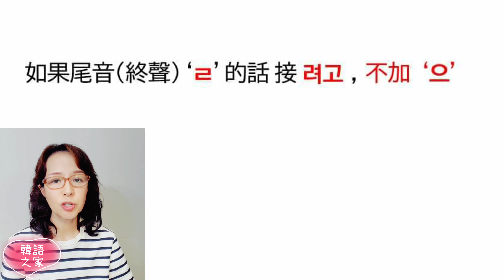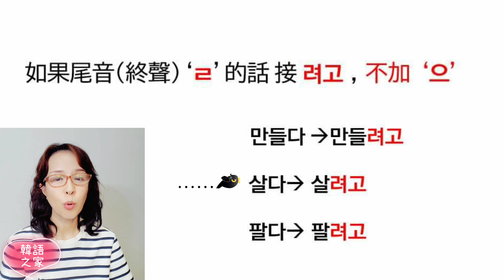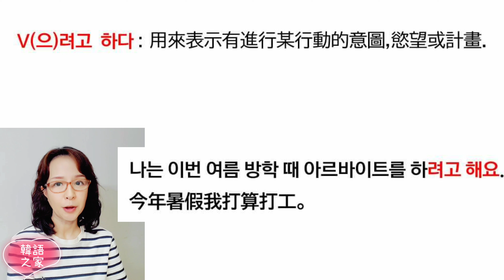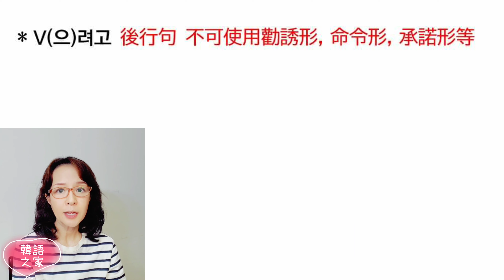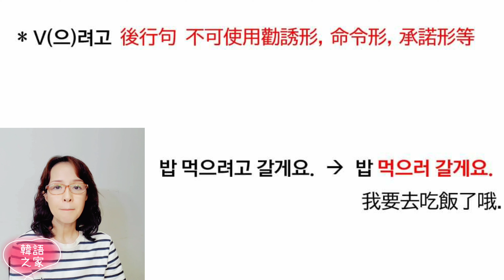動詞的連接語尾V(으)려고#韓語之家#韓語文法#動詞的連接語